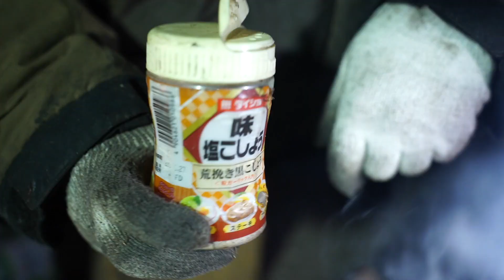I eat Chicken Skin【Everyday Camping Cooking】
I’M CHARCOAL MAN!!
GRILLING CHARCOAL EVERYDAY!

SumibiClub
Channel of men who are BBQ every day

炭火倶楽部
毎日炭火焼きしている男たちのチャンネル